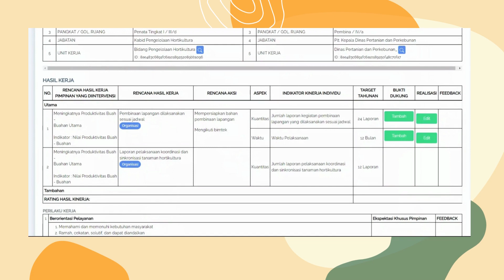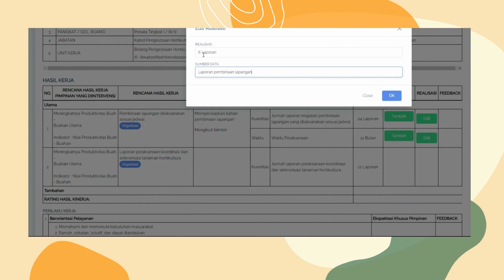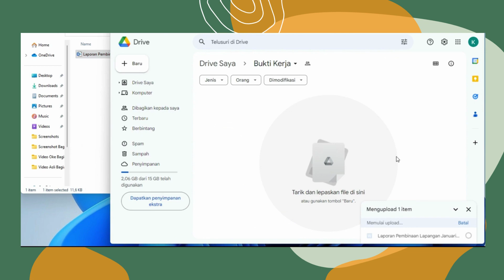Bagian 5 SKP Online Rencana Aksi UNTUK SELURUH PEGAWAI